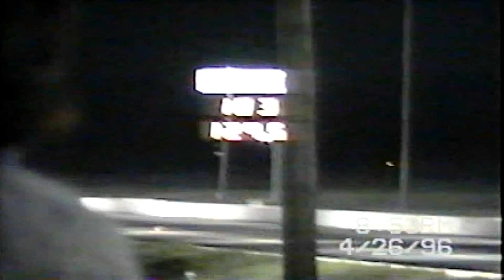Testing at Silver Dollar Raceway in Reynolds, Ga April 26, 1996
Racing at Silver Dollar Raceway in Reynolds, Ga